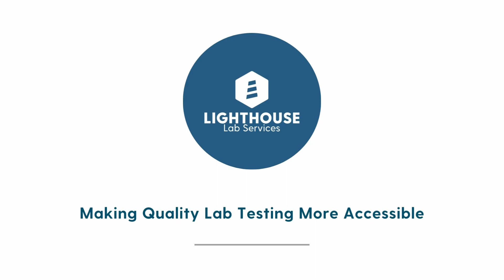The Post-Pandemic Medical Laboratory: What Have We Learned?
As the COVID-19 pandemic turns into an endemic, medical laboratories are looking at issues regarding the staffing shortages of medical laboratory scientists across the country, while also applying what they've learned during the height of the pandemic.

What are some things that the industry as a whole has learned from the pandemic, and how can labs act to retain the talent they have and bring new scientists into the field?

In this video, Jon Harol, President of Lighthouse Lab Services, goes over these topics in detail as he discusses the present reality of the medical laboratory industry.

We also run the biggest communities of medical laboratory professionals/scientists on Facebook and LinkedIn. You are welcome to join us!

Video by Sam Simms

Music Credits Code: DL4OOTDSTBTQFUR4